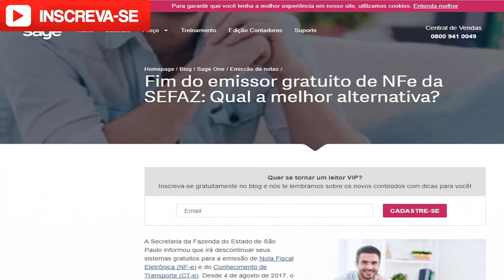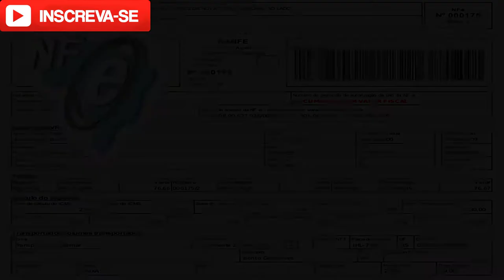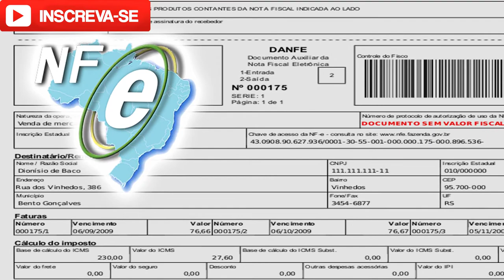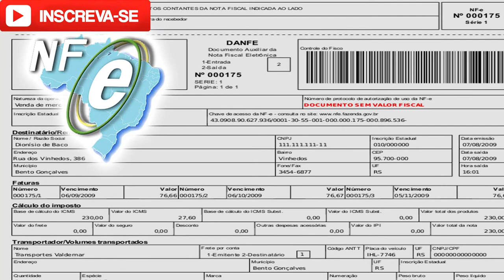🔴 Nota fiscal eletrônica gratuita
Vantagens e desvantagens do emissor de NF-e gratuito para as empresas

Veja se vale a pena uma nota fiscal eletrônica gratuita ou paga notafiscaleletronica nf-e